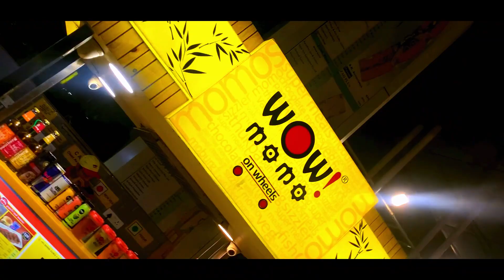Do Baar Dekh Liya PATHAAN MOVIE | SRK is SRK 🔥